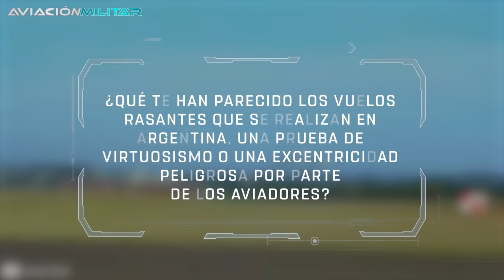Vuelos rasantes I La ARRIESGADA y DESAFIANTE maniobra de pilotos argentinos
¿Conoces cómo son los vuelos rasantes, la arriesgada y desafiante maniobra de pilotos argentinos? ¡Si quieres descubrirlo, no te pierdas este video!